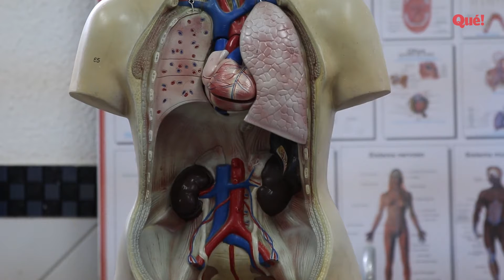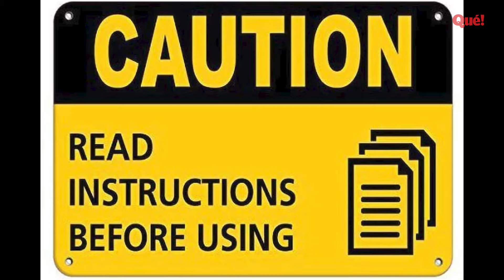Las investigaciones más absurdas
Sabemos que son muchas las investigaciones y progresos que suelen hacerse en las diferentes ramas. Así, estamos ante una serie de avances que no siempre llegan a ser como esperamos. Porque existen esas investigaciones absurdas pero que tienen un fondo único.